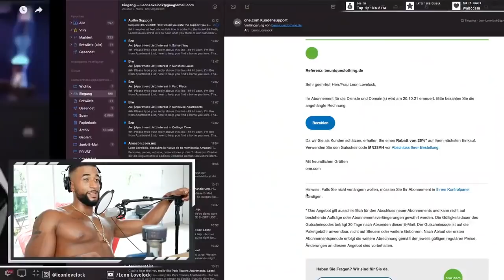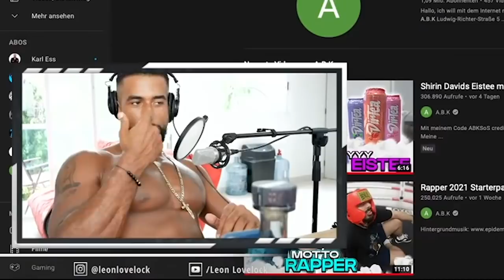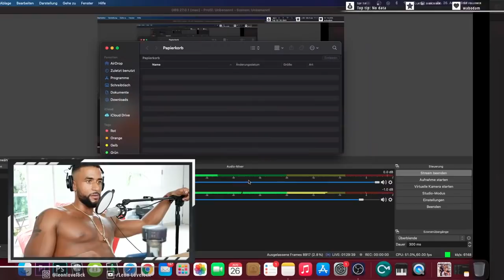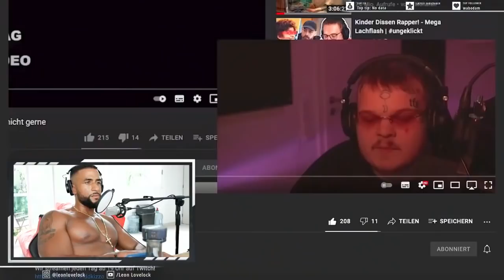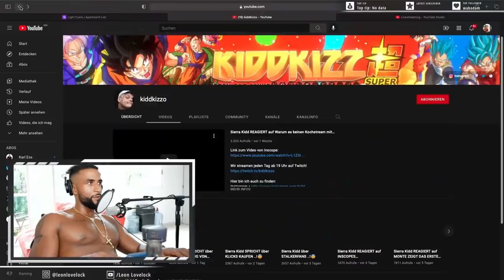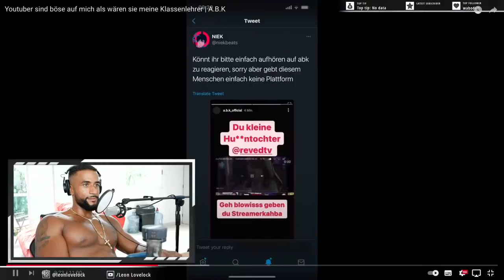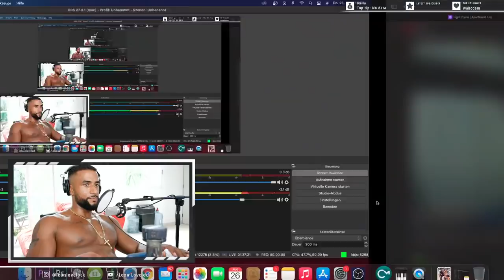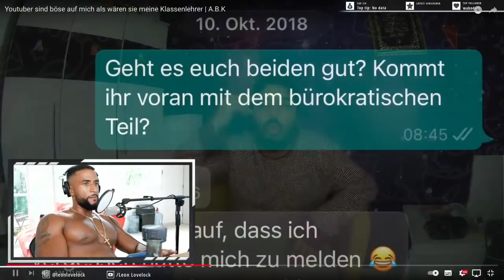ABK DREHT DURCH 😱 VERSCHWÖR it in UND MAINSTREAM YOUTUBE REAGIERT NATÜRLICH SOFORT 🤓 - Leon Lovelock